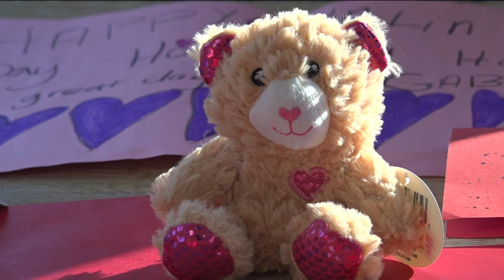Senior citizens receive special delivery on Valentine’s Day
Senior citizens received a special delivery with over 600 hand-written Valentine’s Day cards distributed throughout the Kenosha-Racine area on Wednesday.

It was a project created by Senior Helpers of Racine and Kenosha. The senior care organization asked local students to make cards for local senior citizens.

“We wanted to let them know in a small way that people are thinking about them and they’re loved,” said Jennie Payes, owner of Senior Helpers of Racine and Kenosha.

The first of eight stops was at Cedarhurst Senior Living, 8351 Sheridan Road. Nearly 50 residents received cards and candy.